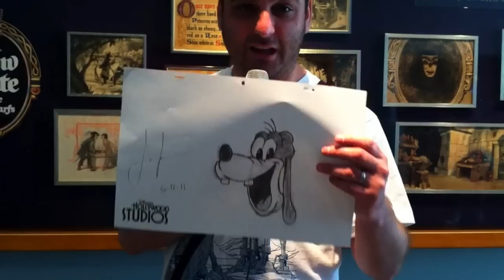iRig Mic Tests from Disney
Colm performs some further testing on the iRig Mic by IK Multimedia, which retails for $60 at your local Apple Store.